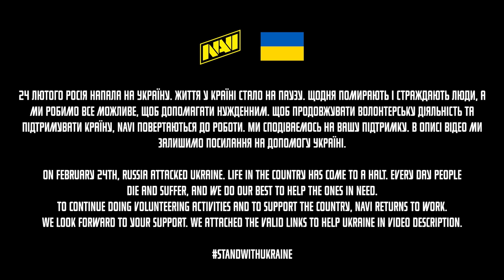Тимспик NAVI vs Heroic, Spirit и Rare Atom на ESL Pro League Season 17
Грай FACEIT під прапором улюбленої команди. На нашому сайті тепер можливо обрати роль та отримати її в NAVI Clan, таким чином можно створювати лоббі по ролям та краще підбирати гравців в команду. Вступай в NAVI Clan

NAVI CS:GO roster:
Andrii "NPL" Kukharskyi